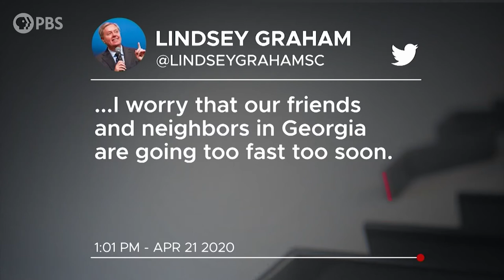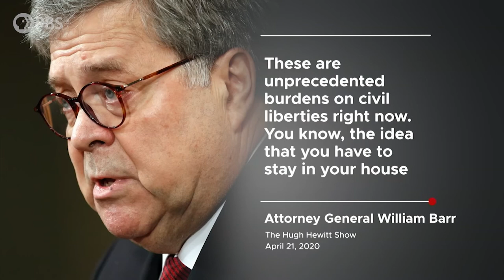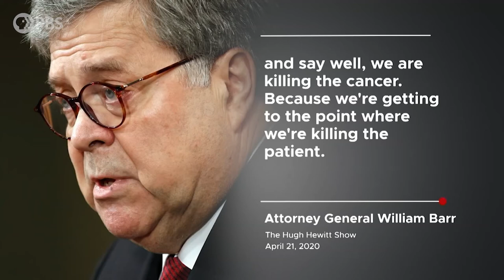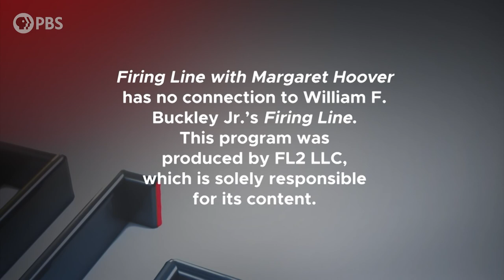Marco Rubio | Full Episode 4.24.20 | Firing Line with Margaret Hoover | PBS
Florida Senator Marco Rubio discusses the push among some states to reopen. He says that we should be guided primarily by what it will take to save lives but also says there are limits to how long Americans can stay at home. As one of the architects of Congress’ relief program for small businesses and employees, Rubio addresses whether the hundreds of billions allocated so far is enough.